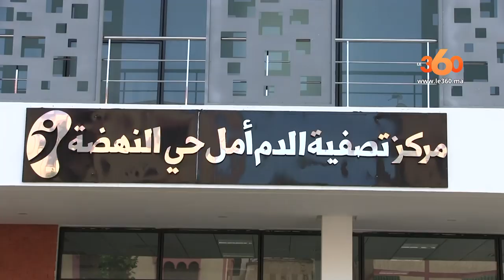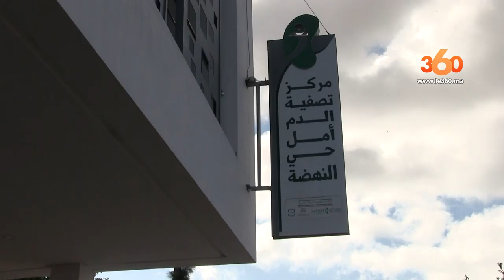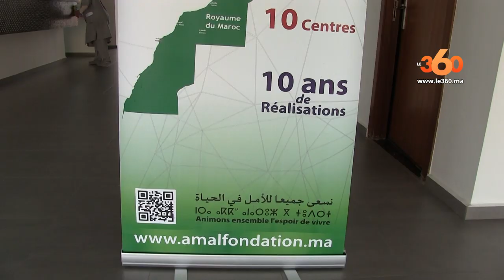Le360.ma • هكذا يخفف مركز "أمل" لتصفية الدم بالرباط آلام مرضى "الدياليز"